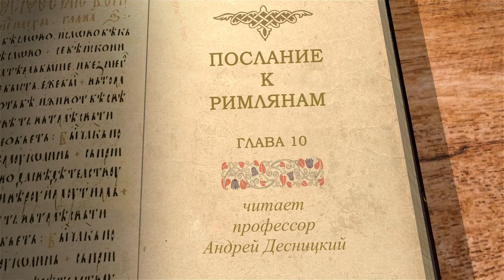Послание к Римлянам. Глава 10. Андрей Десницкий. Новый Завет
Продолжаем читать одно из важнейших посланий апостола Павла - послание к Римлянам. Комментирует Андрей Десницкий.
Десятая глава Послания к Римлянам, я читаю её в своём переводе для библейского портала Экзегет.
Я напомню, что в девятой главе началась тема израильского народа как Божьего народа, которому были даны определённые обещания, но который не принял Мессию, в массе своей не принял Христа. Павел отождествляет себя с этим народом и признаёт их своими братьями по вере, мечтает о том, чтобы и они каким-то образом обрели спасение.
В десятой главе он развивает эту тему.
Братья, желание моего сердца и моление моё Богу о спасении Израиля.
Свидетельствую им, что есть у них ревность о Боге, но не по разумению.
Они, не ведая праведности Божией, и стремясь установить собственную, не покорились праведности Божией.
А ведь цель закона — Христос, к праведности для всякого верующего.